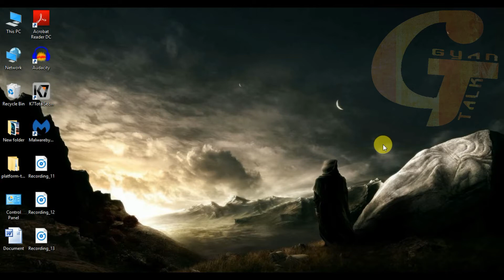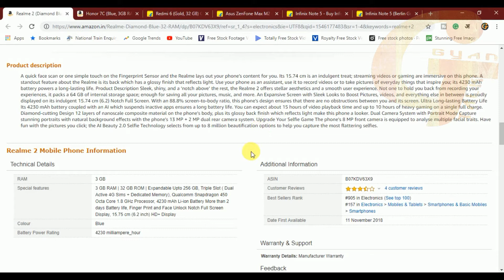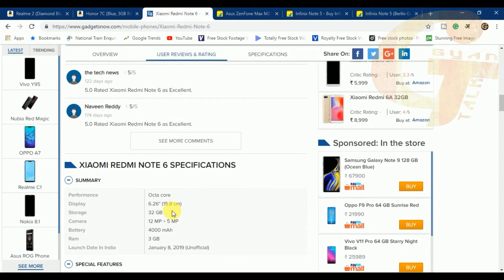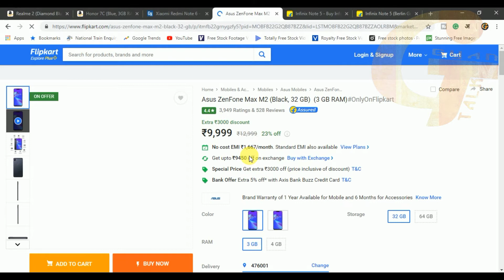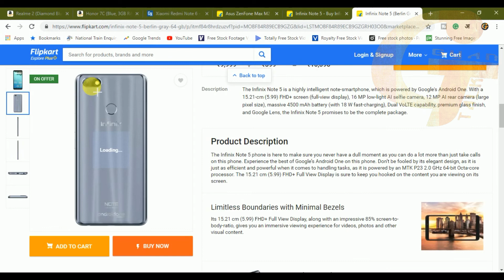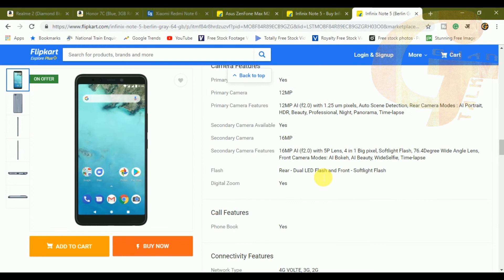Best Mobile Phones Under 10000 in India 2019 | Best SmartPhone Under 10000 New Year | Gyantalk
if you are in the market looking for the best phones under 10000, chances are that you will end up with too many options. As technology continues to become more affordable with each passing month, features such as 16MP rear cameras, FHD+ displays and fingerprint sensors have started making their way to mobile under 10,000. Moreover, the increase in battery size means that users do not have to charge their phones too often. Which one should you buy, though? We sifted through the latest mobile phone under 10,000 and curated a comprehensive list of the best smartphones under 10,000. These new phone under 10000 will give you the best of all worlds, for smartphones within this price.
About This Channel : Dosto is Channel per aapko Mobile Tricks, Computer Tricks and tips, Internet Education, Android app reviews, Product Unboxing & reviews, youtube guideline, New offer of Online Shopping websites, and latest technical news updates ke liye is channel ko subscribe karen or channel se jude rahe.